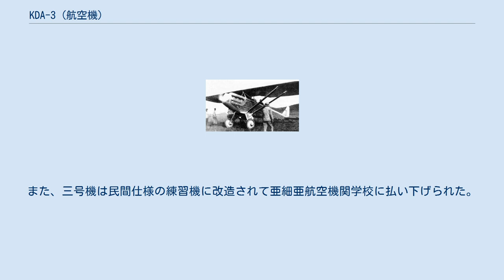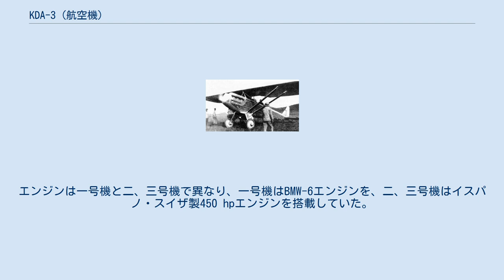KDA-3 (航空機)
川崎 KDA-3 KDA-3は、川崎造船所飛行機部（後の川崎航空機）が大日本帝国陸軍向けに試作した戦闘機。
機体名称の「KDA」は「Kawasaki Dockyard, Army」の略。
 1927年（昭和2年）3月、陸軍は旧式化した甲式四型戦闘機を代替する新型戦闘機の競争試作を三菱航空機、中島飛行機、川崎、石川島飛行機の四社に命じ、これを受けて三菱・中島・川崎の三社が実機を製作することになった。
川崎では1927年7月にリヒャルト・フォークト技師を中心としてKDA-3の設計を開始し、1928年（昭和3年）3月に自社実験用の一号機が完成。
続いて5月に陸軍向けの試験機である二号機と三号機が完成した。
 一号機は各務原で試験飛行中の1928年4月1日に、着陸時に事故を起こし破損。
二、三号機は一号機の事故を受けてエンジンおよび尾翼形状の変更を行った後、ドイツ人のユースト操縦士をテストパイロットとして所沢で陸軍による審査飛行に従事したが、この際にエンジン故障を起こしている。
同時に審査飛行中だった三菱の隼型試作戦闘機が急降下飛行時に空中分解事故を起こした事を受けて審査は中止され、陸軍は三社の試作機に対する破壊試験を実施。
その結果、いずれも機体強度が十分ではないことが判明し、三社ともに不採用となった。
なお、最終的にはもっとも強度が高かった中島のNCが、改造を重ねた末に九一式戦闘機として制式採用されている。
 その後、不採用となった試作機は川崎の社有実験機として金属製機材の研究に用いられ、うち一号機は1928年7月に修理を完了させた後、8月から9月にかけて川崎による飛行試験を行った。
また、三号機は民間仕様の練習機に改造されて亜細亜航空機関学校に払い下げられた。
 機体は川崎がドイツから輸入したドルニエ Do Hなどに範を取ったドルニエ系の設計に基づく、全金属製胴体に木金混合骨組羽布張りのパラソル型主翼を持つ単葉機で、降着装置は固定脚。
当初は一葉半の複葉機として計画されていたが、1927年5月に行われた陸軍の設計審査の際に、陸軍側からパラソル翼の採用を要求されたため実機の形となった。
エンジンは一号機と二、三号機で異なり、一号機はBMW-6エンジンを、二、三号機はイスパノ・スイザ製450 hpエンジンを搭載していた。